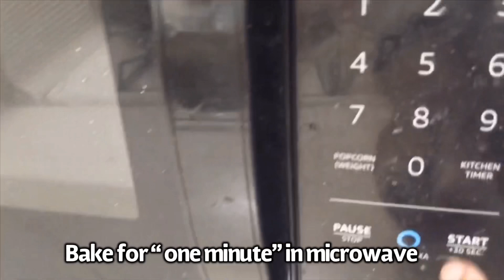CHOCOLATE CUPCAKE | ONE MINUTE CUPCAKE IN MICROWAVE | HOME MADE CUPCAKE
Welcome to suvaiyana foods,

In this video we will see how to make home made cupcakes . This chocolate cupcake recipe is Very easy and tasty recipe. And please do share your feedback about this recipe in the comments below. Enjoy Cooking !!